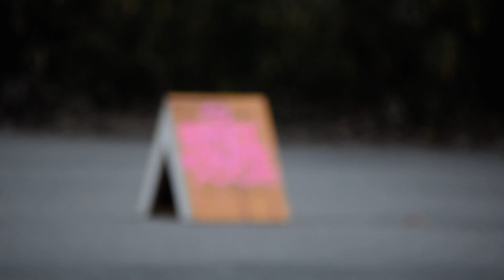早朝スケボー！苦手克服！！レールで出来るトリックが増えました！！！成長って楽しい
最近レールが楽しい！

スケボー・スノボー・指スケなどの動画を投稿しています！

スケートボードを愛して止まない！
I love skateboard!!!